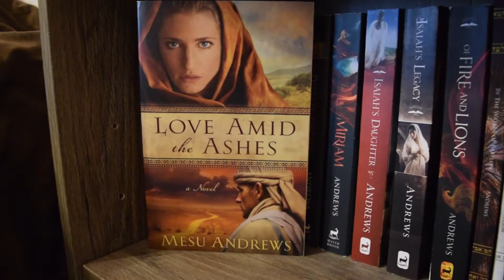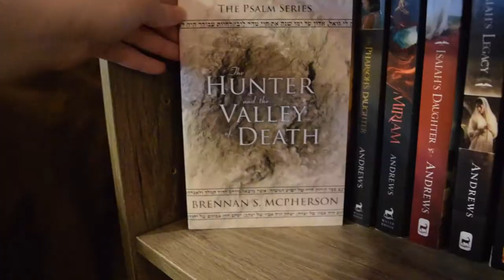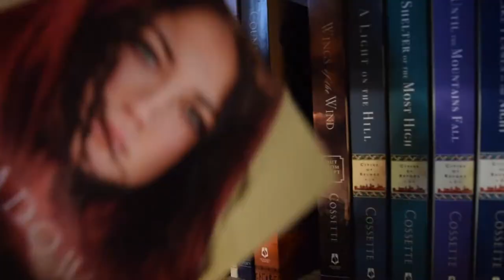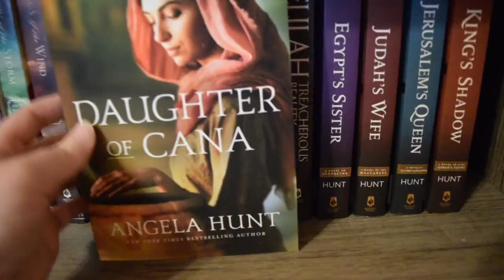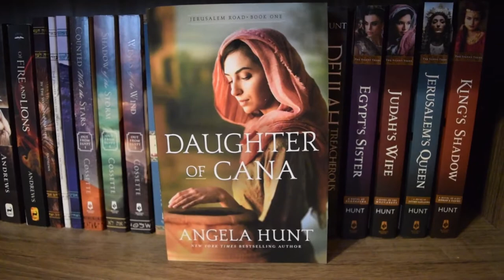Shelf Talk Episode 6 {Biblical Fiction}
I broke Jenna's heart with this video...whoops
Guess I should get on my BF reading!